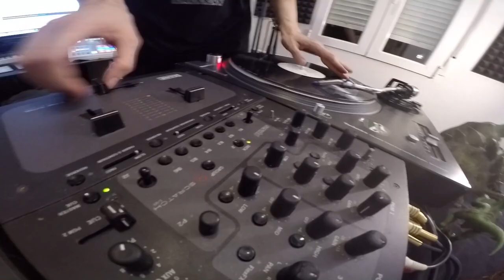Comet ft Ty Nitty of Infamous Mobb - Infamous Ties- pd Dj Kanzer (Official Video) 2019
World Premier Comet (MadMen//Screwball) featuring Queensbridges The Most Infamous Ty Nitty of Mobb Deep / Infamous Mobb.
produced/cuts by Dj Kanzer .
Mixed by Dj Swab
Mastered by PF Cuttin.
Off the upcoming Lp by Comet "Cataclysm"  scheduled for 1/8/2019
on Mad Men Entertainment 2019

Video filmed by Vinny Thunn for Love And Loyalty Films
Edited by Mad Men Visions

Instagram.com/Comet5000
Instagram.com/TyNittyQb